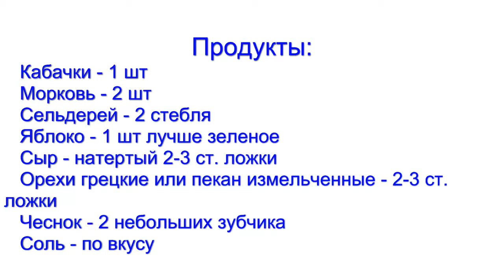Рулетики из кабачков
Предлагаю попробовать рулетики овощные завернутые в полоски из кабачка. Легкий рецепт, очень полезный и особенно сейчас к концу зимы, когда организм особенно нуждается в витаминах. Можно использовать в диетах для похудения.